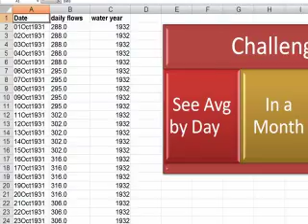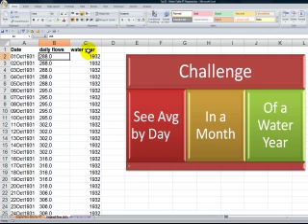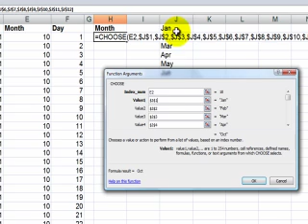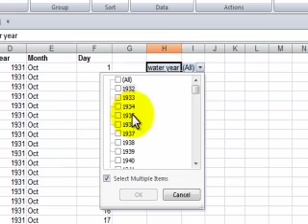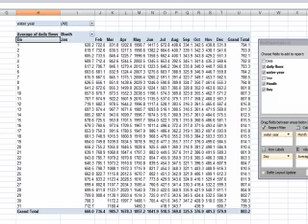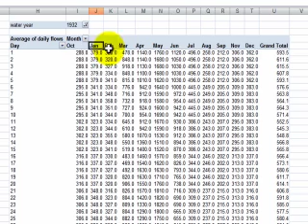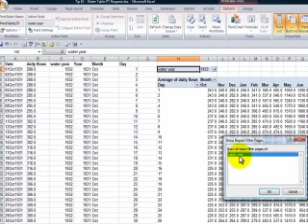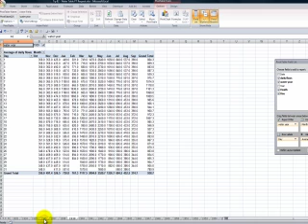Taking Advantage of Pivot Table Report Filters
Report Filters - previously called "Pages" in Excel 2003 - are a great way to view and analyze your data in Excel 2007 and Excel 2010.

In this video lesson, I respond to a viewer who wants to "segregate" reports by month, and day according to a "Water Year" - (Oct 1 through September 30).

Prior to creating the Pivot Table, I use the YEAR, MONTH, DAY and CHOOSE Functions to  add and format three additional fields in my Data Table.

The "key" to making this Pivot Table work is placing the Water Table Year in the Report Filters Drop zone.

Now, you can quickly create individual Pivot Table Reports for each of the Pivot Table Water Years with just one mouse click!

Amazing!

I invite you to visit my online shopping - to view all of my videos and resources.